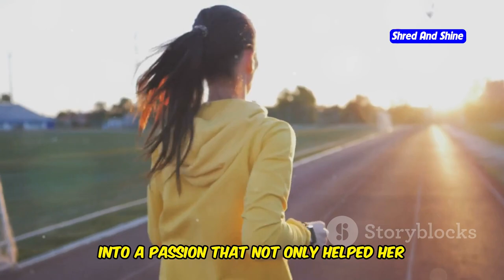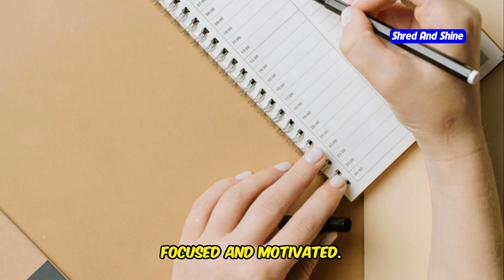How to Lose Weight by Walking - Ultimate Guide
Discover the ultimate guide on how to lose weight by walking in this informative video! We cover detailed steps, tips, and benefits of incorporating walking into your daily routine to help you shed those extra pounds. Learn how walking can be a simple yet effective way to boost your weight loss journey and improve your overall health. Whether you're a beginner or a health enthusiast, this guide will provide you with all the information you need to start losing weight by walking.

OUTLINE:
00:00:00 Your Secret Weapon to a Slimmer You!
00:00:25 Why Walking Works Wonders for Weight Loss
00:02:49 Your Step-by-Step Guide to Walking Off the Pounds
00:03:20 Tips to Maximize Your Walking Workouts
00:03:50 Watch Out! Common Walking Mistakes (and How to Avoid Them)
00:04:22 Inspiring Walking Success Stories
00:06:09 Tips for Long-Term Success
00:08:19 One Step at a Time
00:08:47 Your Summer Workout Plan for Rapid Results
00:09:11 Are You Ready to Walk Your Way to a Healthier You?